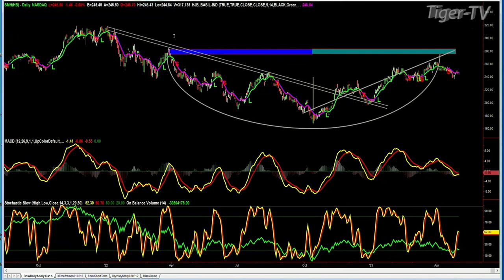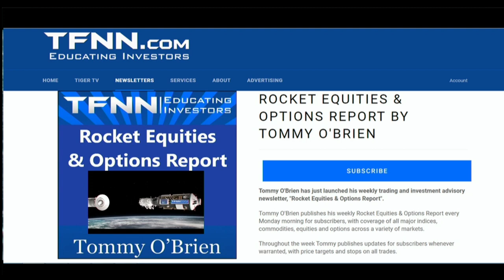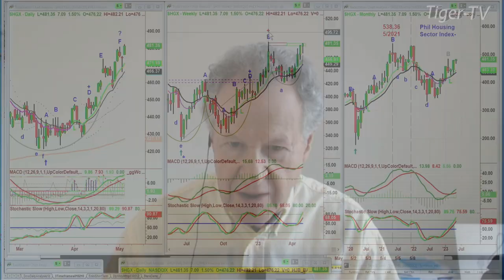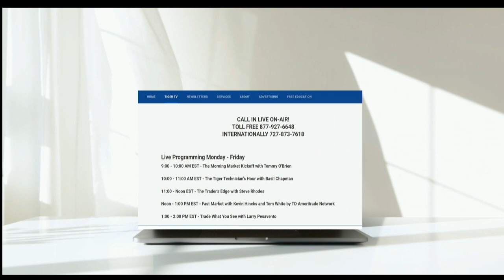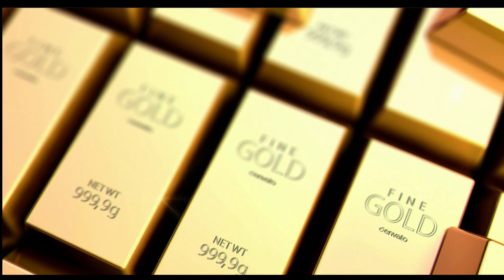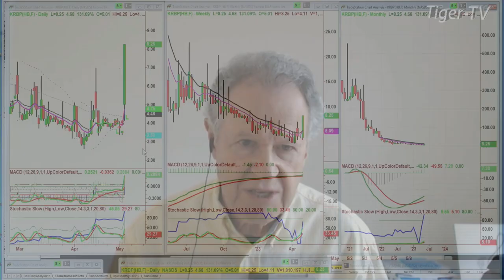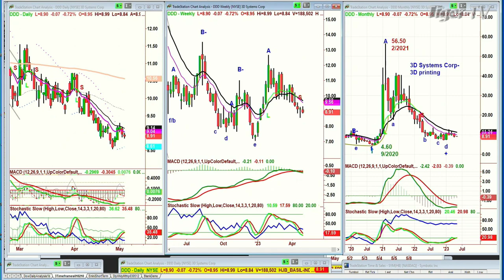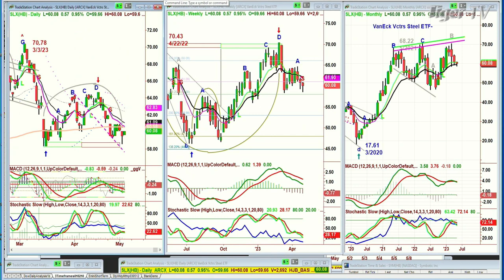May 3rd, The Tiger Technicians Hour on TFNN - 2023